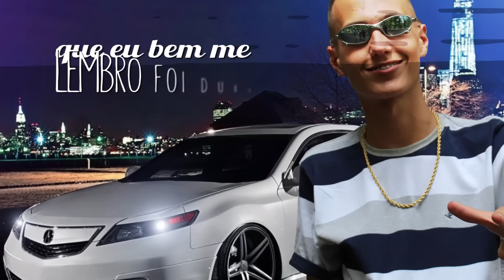MC Renan R5 - Casca de Tartaruga (Lyric Vídeo) Prod. DJ GBR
Artista: MC Renan R5
Produção: DJ GBR
Criação Motion/Direção de arte: Quality Designer